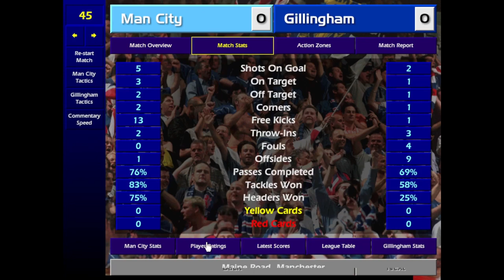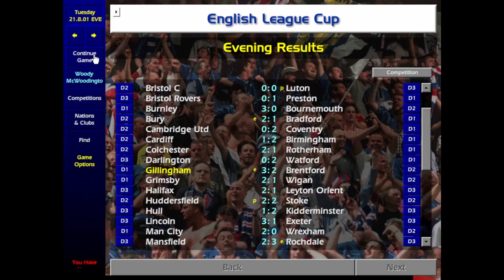Gillingham (With Sound) | Ep1 | CM0102 | Championship Manager 01/02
Episode 1: We go retro as I head back to possibly one of the best games ever and try to bring Champions League glory to Gillingham, yes that's right, you heard me Gillingham. Up the Gills.

So lets get back into some CM0102